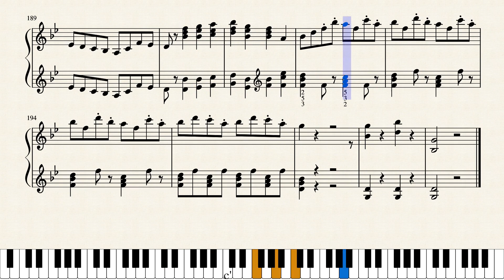Symphony No.40 by W.A. Mozart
Symphony No. 40 in G minor, K. 550 was written by Wolfgang Amadeus Mozart in 1788. It is sometimes referred to as the "Great G minor symphony", to distinguish it from the "Little G minor symphony", No. 25. The two are the only extant minor key symphonies Mozart wrote.